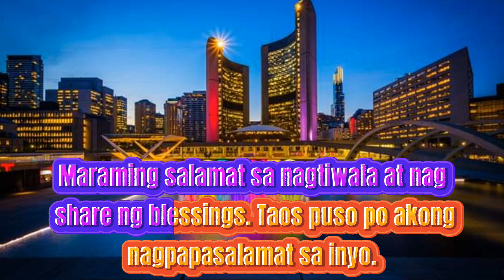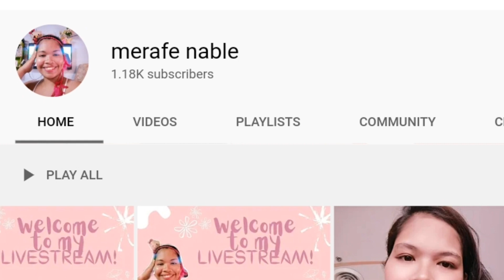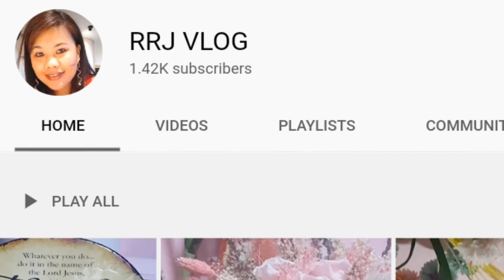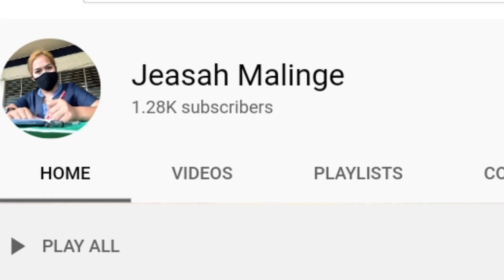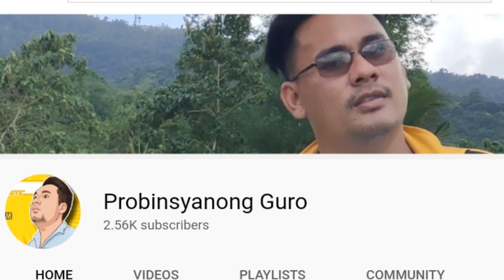HOW TO GET MORD REVENUE | SUPER CHATTERS | Junry Malinge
First of all, I just want to send my virtual thankful to all of my super chatters. Thank you for sharing your blessings and have a bless.